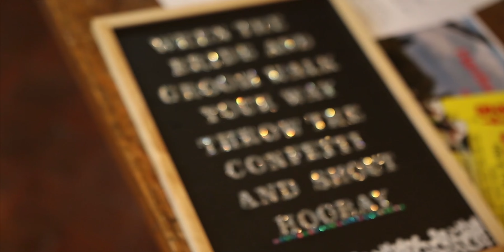Ring a Bell Video - Wedding Showreel #2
A brief collection of some of our 2017 weddings.